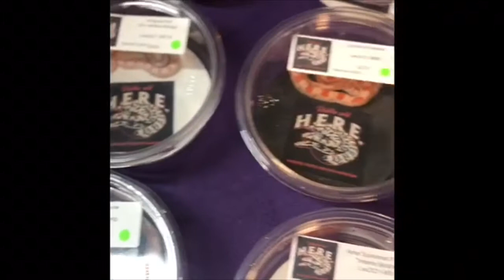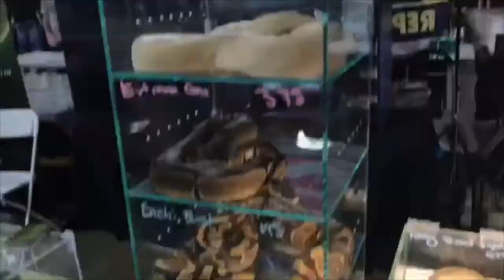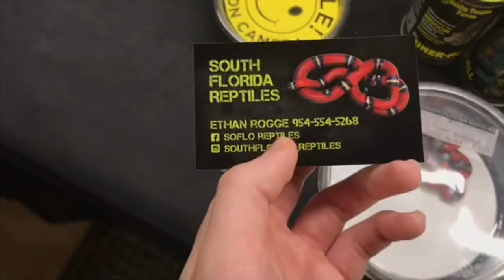Orlando Repticon 2021!